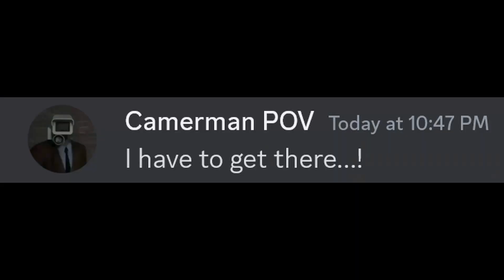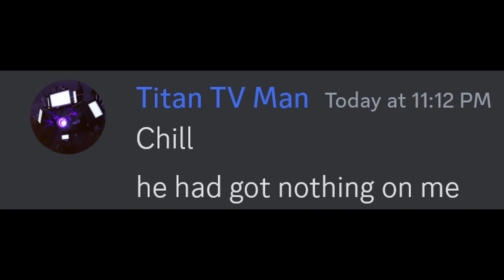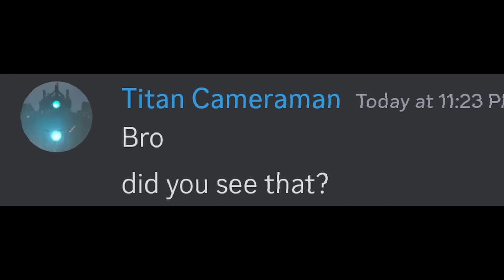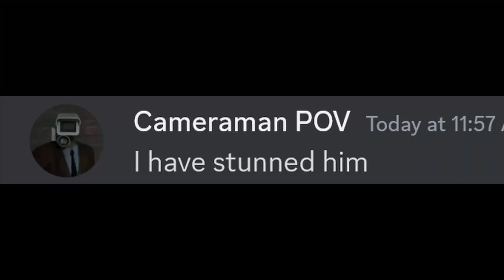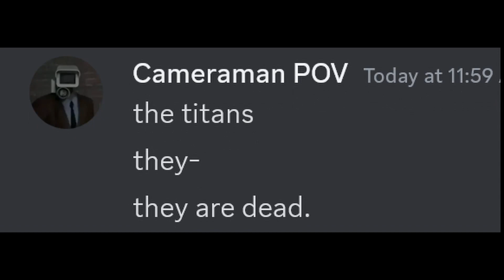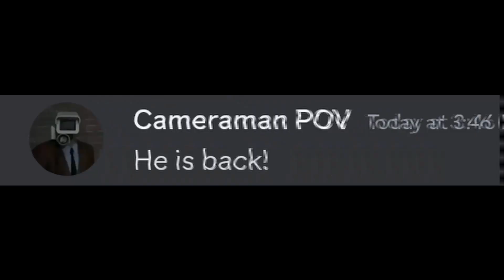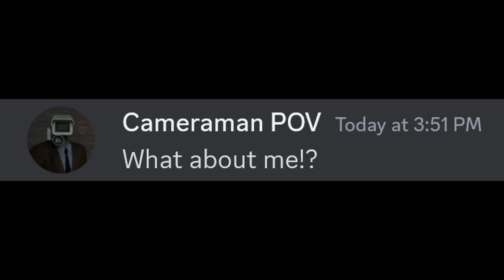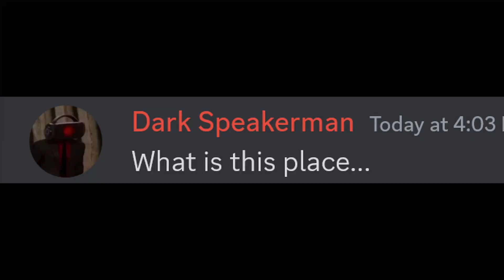skibidi toilet 68 (part 1) in discord but too epic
skibidi toilet 68 (part 1)  and 66 by @DaFuqBoom in discord. All the credit for this iconic series goes to him

*The Thumbnail is a “fan edit” made by me*